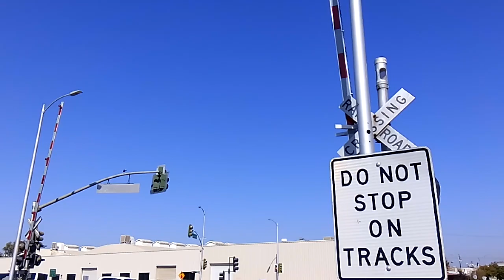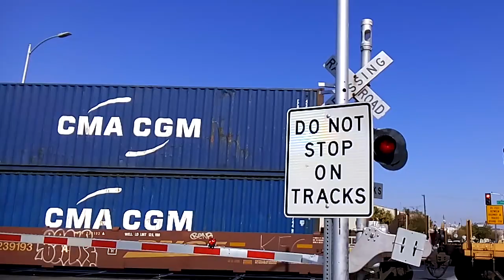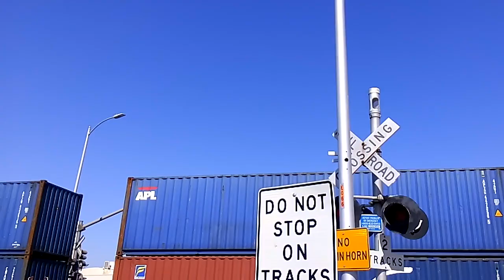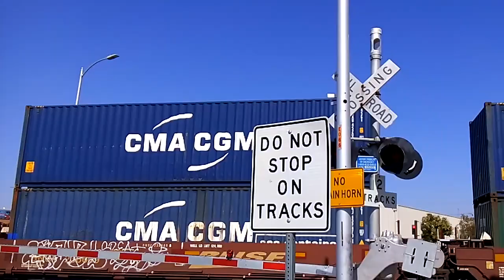BNSF 4371 Passes Baker Street Railroad Crossing #2 10/20/2018 Part 1 of 2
A BNSF Intermodal Train with locomotives BNSF 4371,6967,1118 passes Baker Street on the BNSF Mojave Subdivision

Crossing Info:
Baker Street Bakersfield,Ca
Crossing Owner and Maintainer:BNSF
Crossing Bells ring until gates rise

Signal to the Right
Lights:Safetran 8 lncandesecnt
Bell:General SIgnals Type 1
Brackets:WRRS
Gate Lights:RECO 4 L.E.D
Gate Mechanism:US&S Model 95
Counterweight Arms:US&S
Base:Safetran

Signal to the left
Base:WABCO
Brackets:WRRS
Lights:WRRS 8, and Federal Signal 8 Incandescent

Short Gated Mast
Base:Safetran